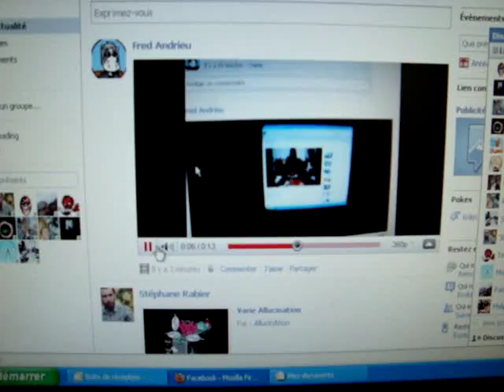Mensonges! Remake du remake du remake